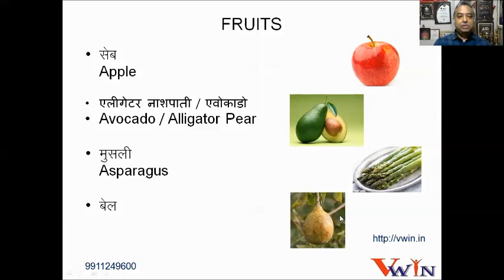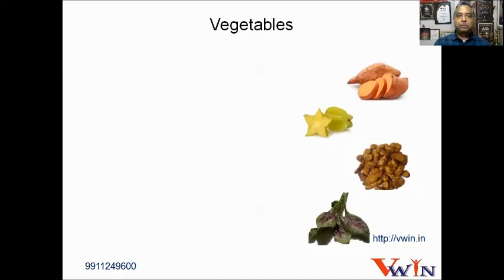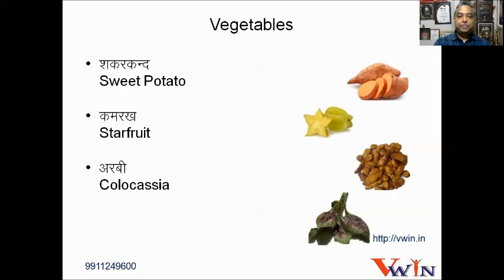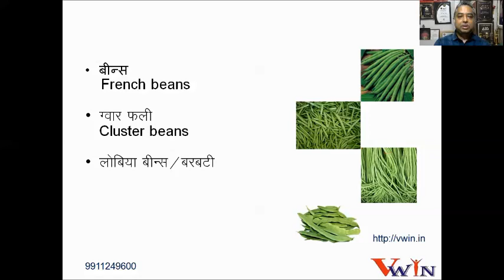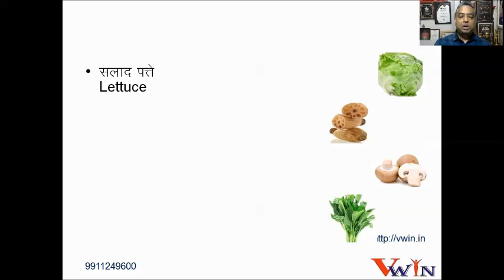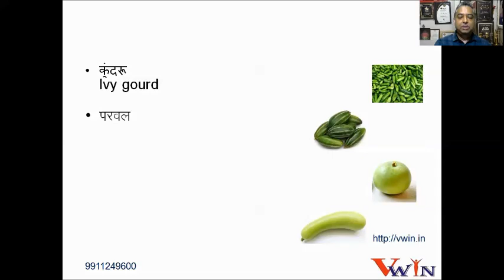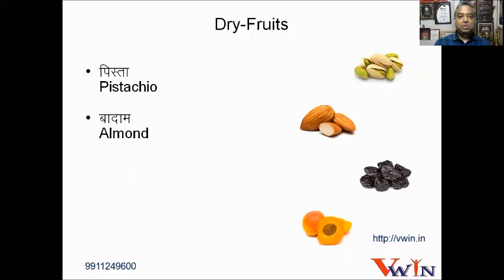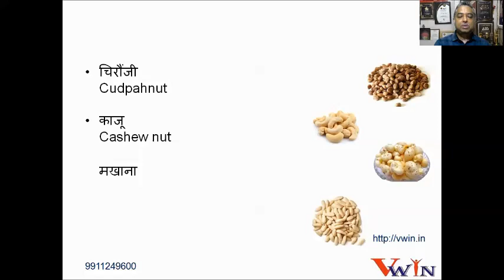Kitchen Vocabulary Part 2 | English names of fruits , vegetables and dry fruits | Vwin institute